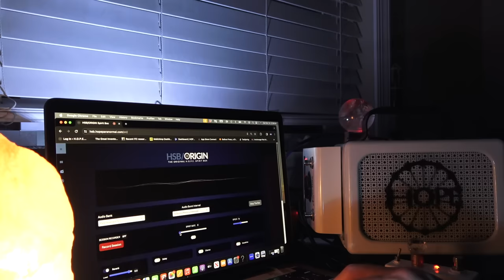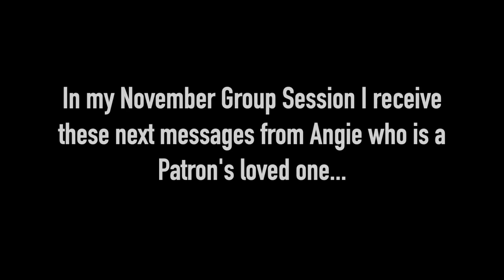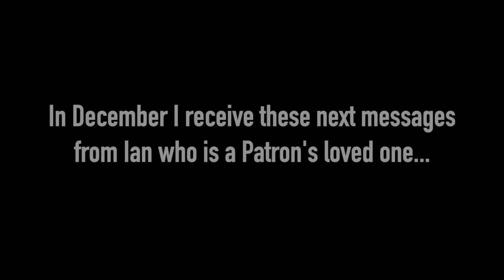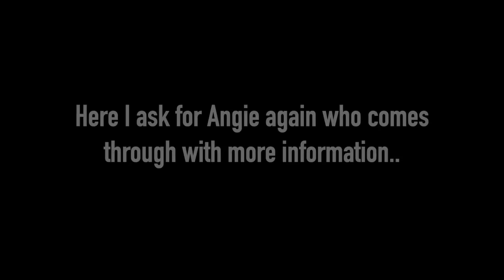Is Something Happening In The Spring?| Spirit's Warning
Spirits warn of something happening in the spring.

The HSB-PRO, MOST Advanced Spirit-Communication Program Ever!

In October I did a session asking my spirit guides about world events. I captured some interesting responses about possible things to come. Again in December I asked some of the loved ones on the other side if they had heard of anything coming we should know about. I captured some more detailed responses about possible happenings that they wanted us to know about. I don't share these this video out of fear but more so because the spirits wanted me to share it. I believe we will be ok and I place my trust in God. But I felt it was important to share the video.

Support Us:
✔ P A T R E O N